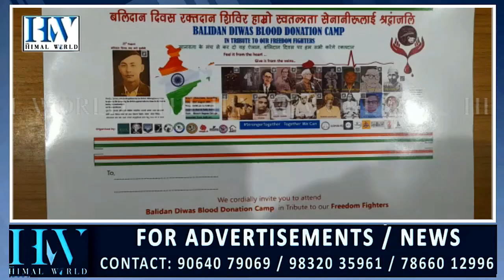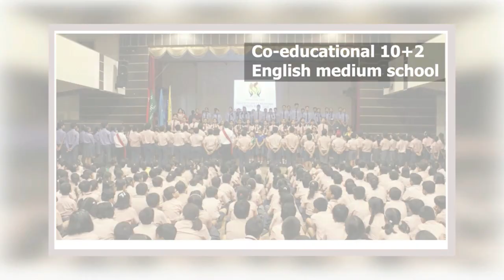बलिदान दिवसमा रक्तदान शिविर अनि प्रदर्शनी राखिइने